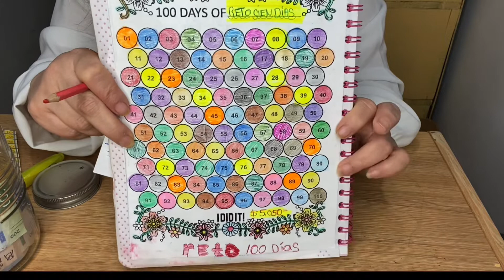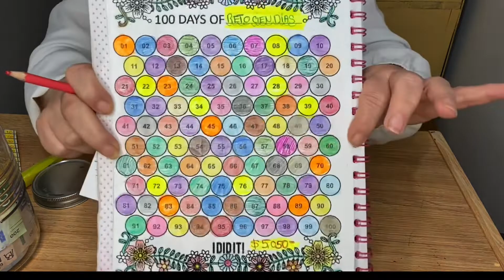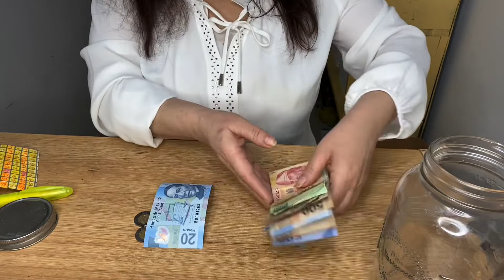Reto Ahorro de los 100 Dias / RESULTADO!! /EMPIEZO NUEVO RETO DE AHORRO 🤑💵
Amigos acompáñenme a ver el resultado de cómo me fue en el reto del ahorro de los 100 días. Vamos a ver cuánto junte. También estoy apunto de empezar un nuevo reto así que si quieres unirte eres bienvenido 🤗